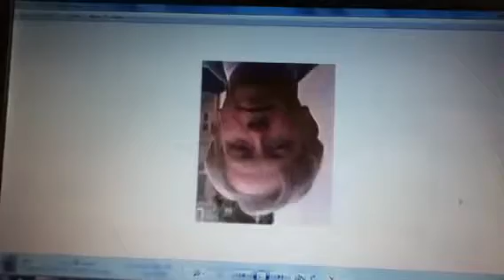How Low Can Tam Go?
Lower than you know.